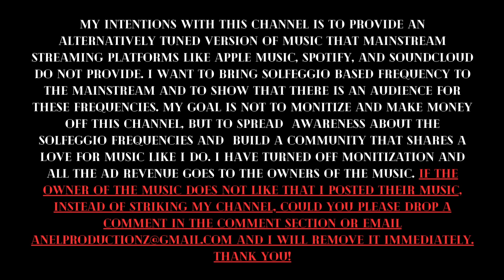ODIE (432hz) - 8. Noise